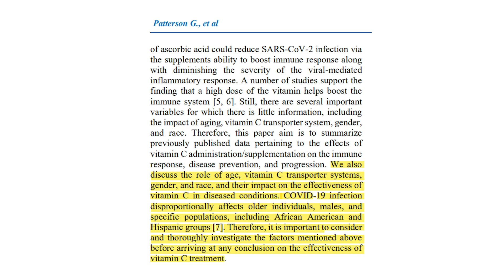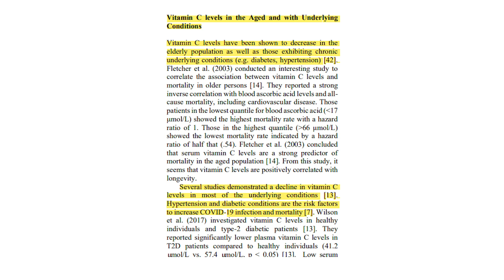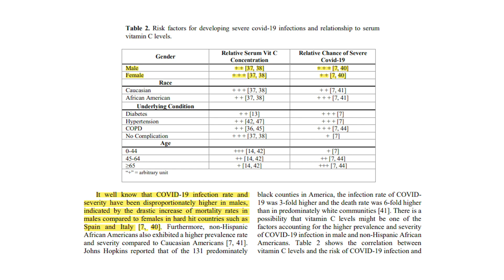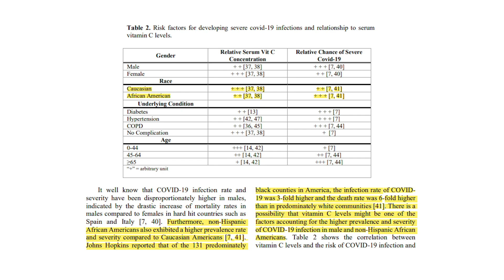KalbeMed News Week-COVID-19: Faktor yang Memengaruhi Keberhasilan Terapi Vitamin C pada COVID-19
COVID-19 merupakan penyakit baru yang telah menjadi pandemi global. Berbagai studi dilakukan untuk mencari kemungkinan terapi yang bermanfaat. Vitamin C dosis tinggi telah masuk dalam daftar terapi COVID-19 karena perannya sebagai antioksidan dan imunomodulator.

Dalam video ini, dr. Lydia Febriana menjelaskan bahwa dari studi didapatkan peningkatan insidens dan keparahan COVID-19 pada populasi lansia atau dengan komorbid, jenis kelamin laki-laki, dan ras tertentu, kemungkinan berhubungan dengan rendahnya kadar vitamin C serum. Suplementasi terapi vitamin C diharapkan lebih memiliki manfaat penting dalam terapi COVID-19 pada populasi tersebut.